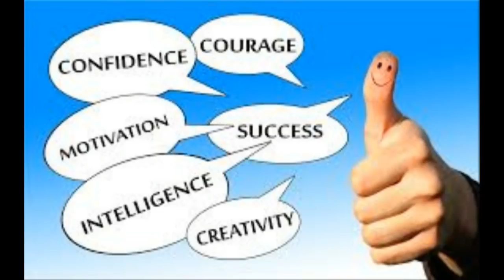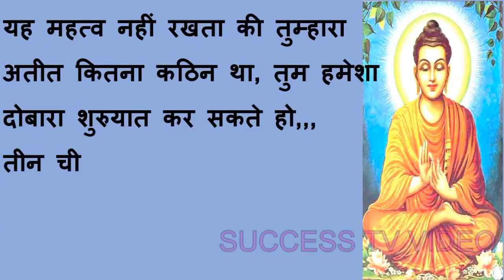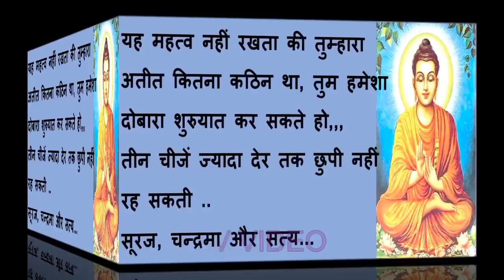जीवन में सफ़लता पाने का मंत्र. best motivational video .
ife ka fanda. best motivational video for life. जीवन में सफ़लता पाने का   मंत्र. devote4u. aap tak.